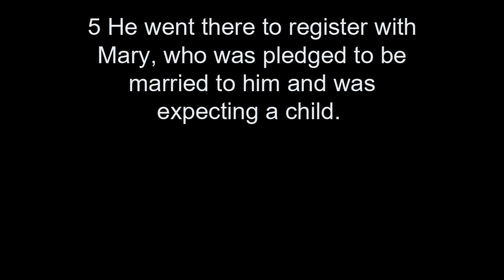13-12-20-St Paul's Church Johnstone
Sunday Worship St Paul's Church Johnstone and Howwood Parish Church on 13th December 2020